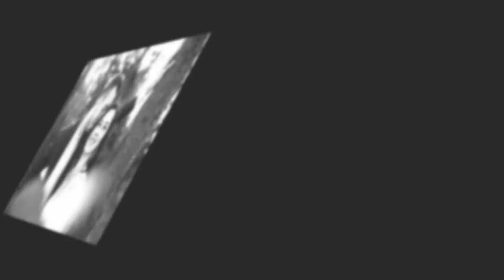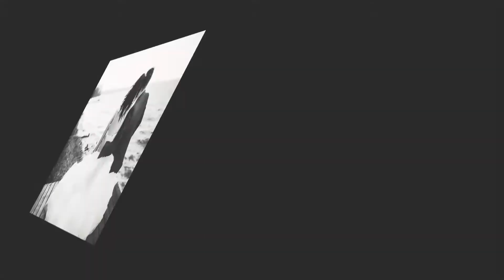Svadobná fotografia Nikoleta & Tomáš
foto: Rasťo Jílek